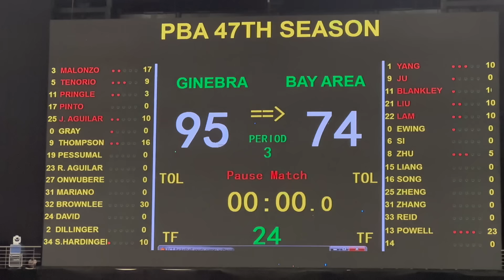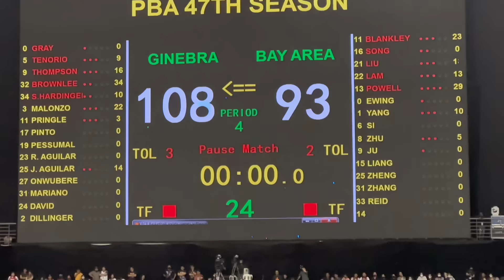GINEBRA VS BAY AREA GAME 7 FULL VIDEO JANUARY 15, 2023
FULL VIDEO 1st to 4th QUARTER!! LIVE AT PHILIPPINE ARENA